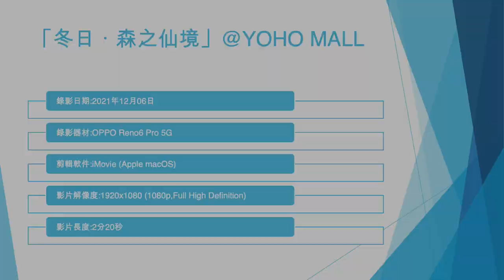「冬日．森之仙境」@YOHO MALL (3) - 2021年12月06日